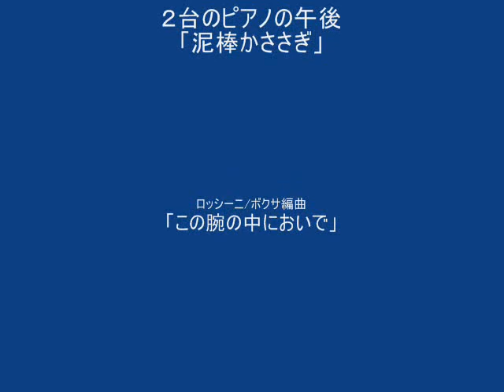２台ピアノ ROSSINI LA GAZZA LADRA " VIENI FRA QUESTE BRACCIA"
２台のピアノの午後
「泥棒かささぎ」
ジョアッキーノ・ロッシーニ
「この腕の中においで」
編曲：R. N. C. ボクサ

GIOACHINO ROSSINI
LA GAZZA LADRA
"VIENI FRA QUESTE BARACCIA"
arranged by R. N. C. BOCHSA